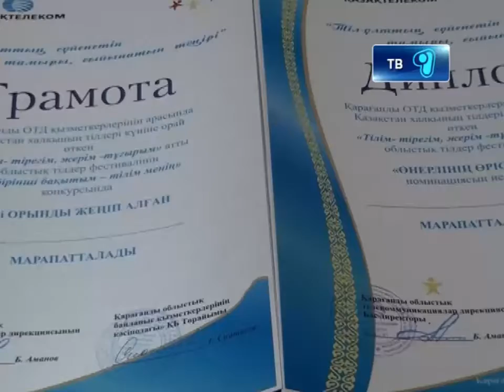13_11_12_konkurs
В области активно изучают казахский язык.«Тілім -- тірегім, жерім - тұғырым» под таким названием прошел фестиваль между структурами подразделения карагандинской Областной дирекции телекоммуникаций.  Целью конкурса является пропаганда знания государственного языка и повышения интереса к его изучению. Организаторы фестиваля «Профсоюз работников связи Карагандинской области» и первичная профсоюзная организация Областной дирекции. Дана  Марат подробнее